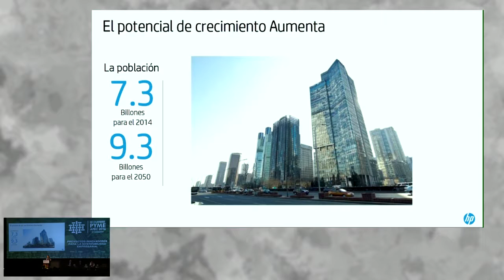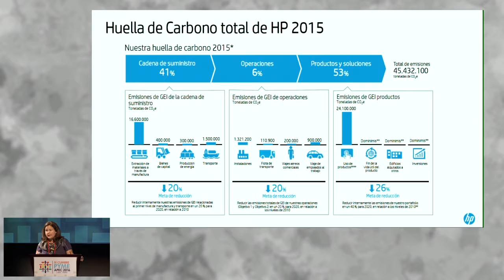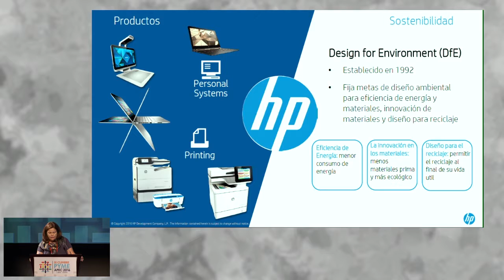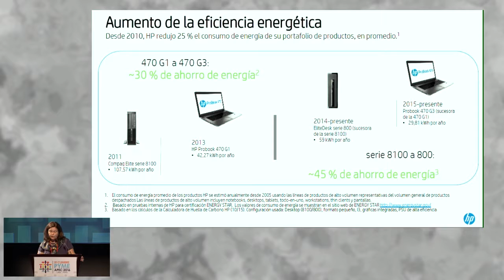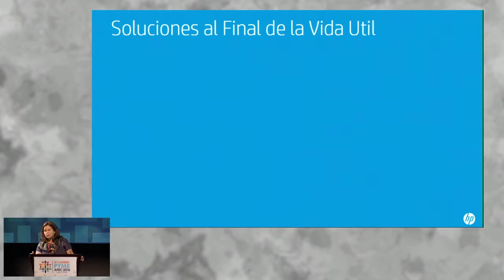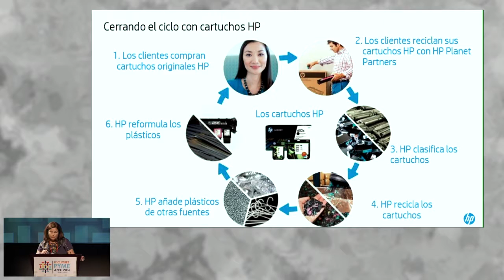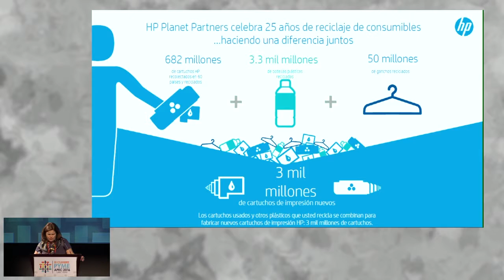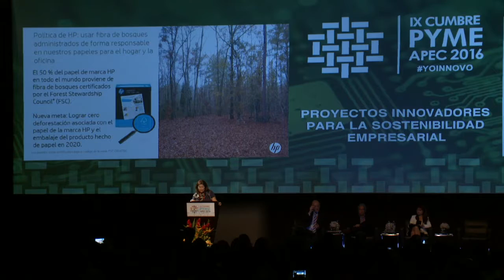Proyectos innovadores para la sostenibilidad empresarial. RIVERA, Elaine [17 de noviembre de 2016]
IX CUMBRE PYME APEC 2016:
"Proyectos innovadores para la sostenibilidad empresarial".

RIVERA, Elaine
Gerente Ambiental - HP Inc Región Américas

PromPerú